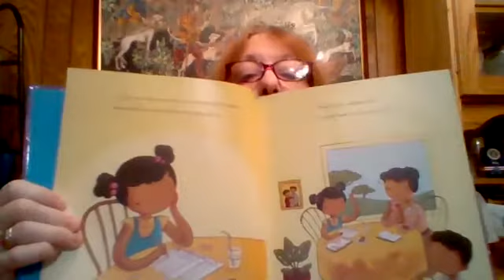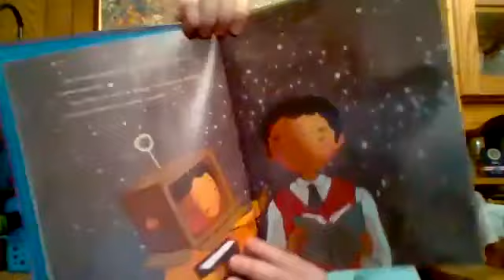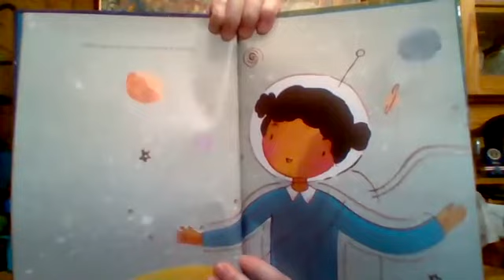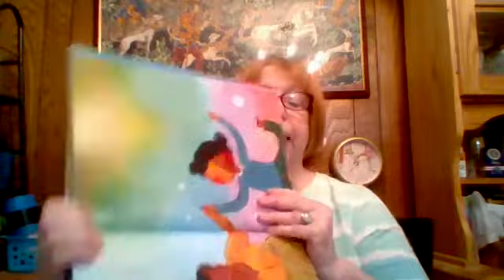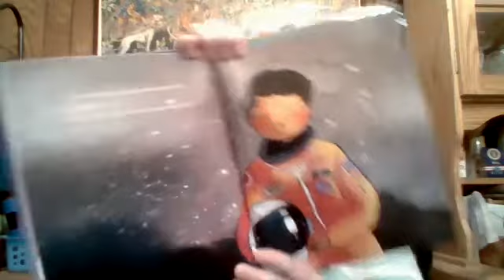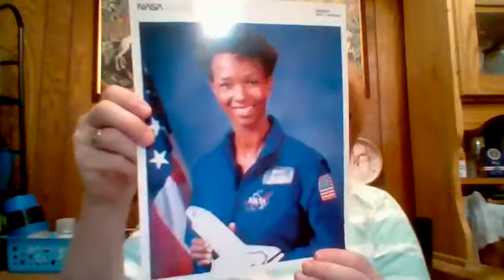Mae Among The Stars by Roda Ahmed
Mae Among The Stars
Written by Roda Ahmed
Illustrated by Stasia Burrington
Reading by Mrs. Robin

Inspired by the life of the first African American woman to travel in space, Mae Jemison.
When Little Mae was a child, she dreamed of dancing in space. She imagined herself surrounded by billions of stars, floating, gliding, and discovering.  She wanted to be an astronaut.  Her mom told her, "If you believe it, and work hard for it, anything is possible.”  Little Mae’s curiosity, intelligence, and determination, matched with her parents' encouraging words, paved the way for her success at NASA as the first African American woman to travel in space.

For the People and Kids | Black History Month | Weekend Reading Series

We have partnered up with Word Up Community Bookstore to provide our subscribers a discount.